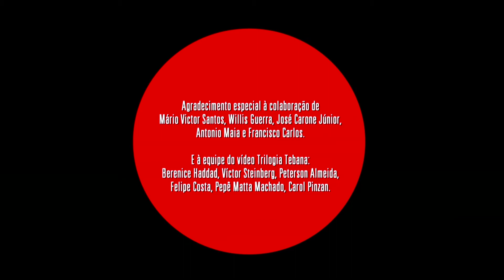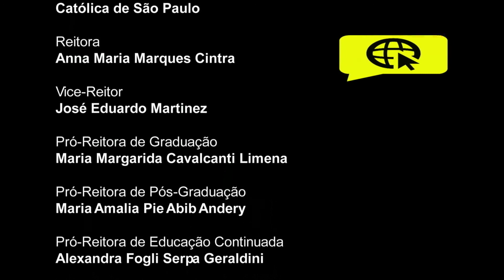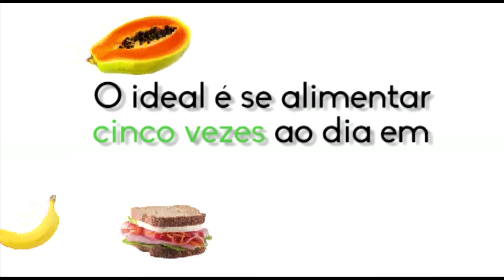Comunicantes - Pensamento em Cena - Parte: 01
Na primeira de três partes do projeto de Fabianna Serroni, "Antígona" de Sófocles.Pensamento em Cena une filosofia e teatro, misturando, intercalando e sobrepondo estas duas linguagens.